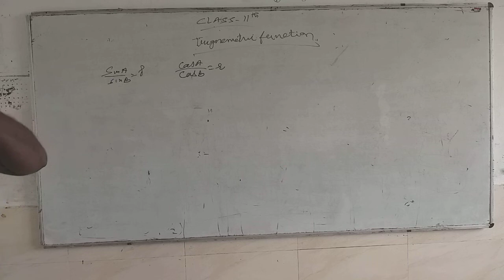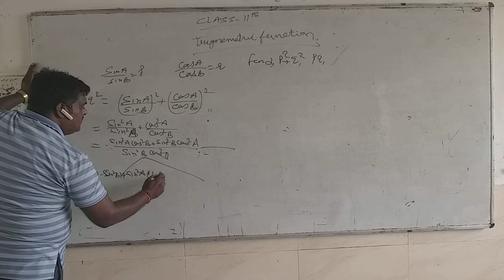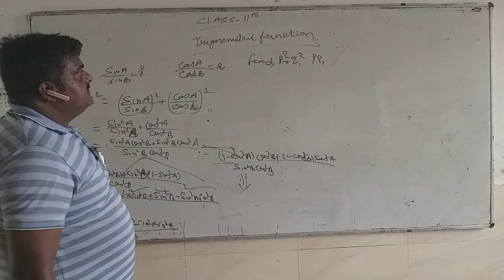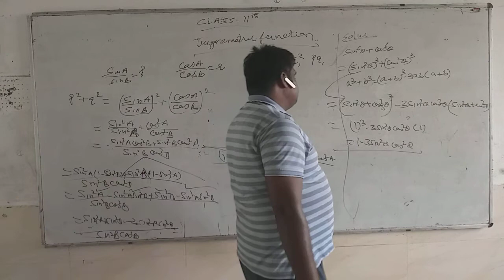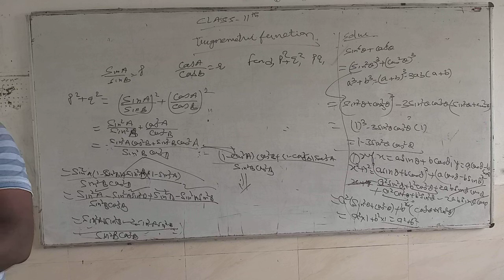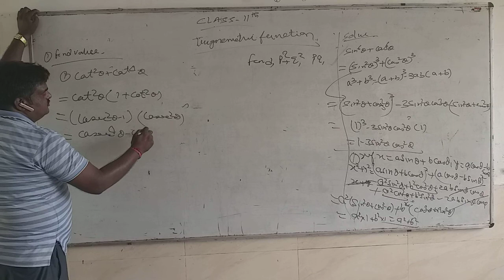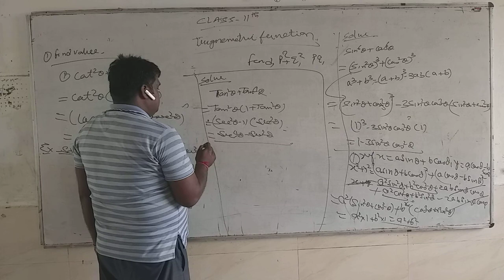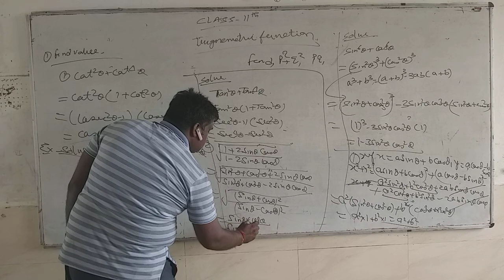CBSE_CLASS_12_CHAPTER_5_TRIGONOMETRY FICTIONS_part_2